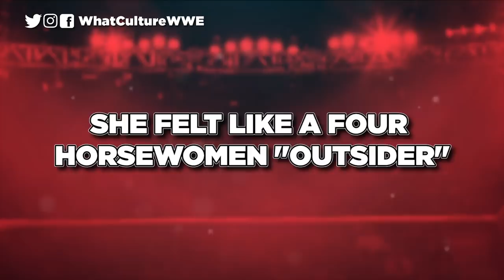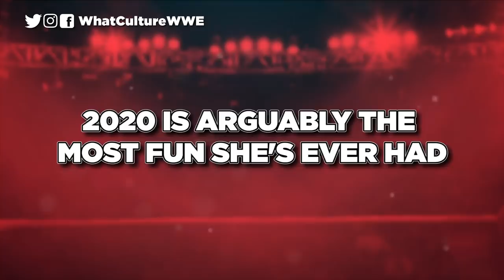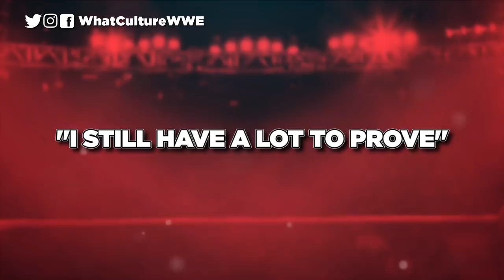10 Things We Learned From Bayley On Steve Austin’s Broken Skull Sessions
Bayley talks feeling like an "outsider", NXT, 2020 and more with Stone Cold Steve Austin on WWE Network.